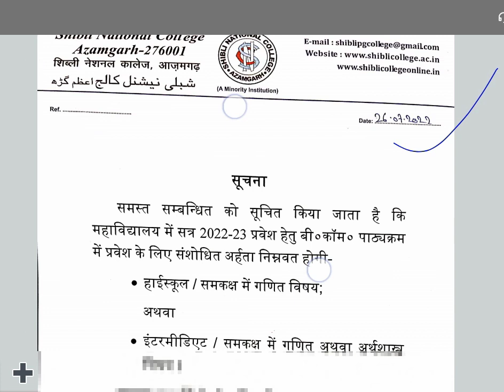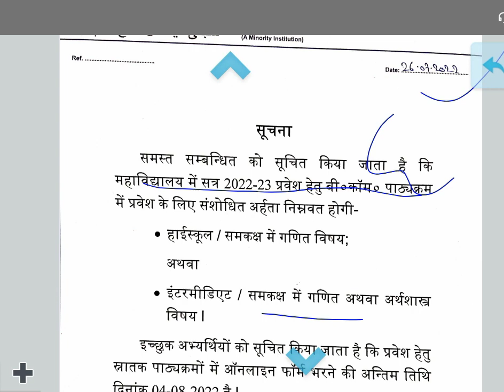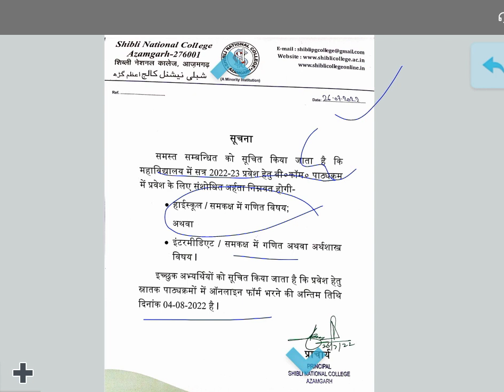shibli National College Azamgarh, B.com entrance exam eligibility changes 2022-23